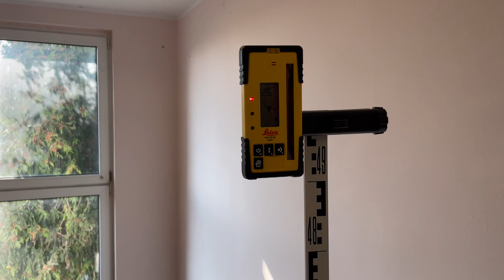Łata do niwelatora laserowego a głęboki wykop - Jak zmierzyć wykop za pomocą niwelatora laserowego?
W jaki sposób zrobić pomiar dna wykopu za pomocą niwelatora laserowego? Często łata laserowa dodawana do zestawów niwelacyjnych nie jest w stanie poradzić sobie z zadaniem pomiaru głębokości wykopu.

W tym materiale chciałem pokazać i zaproponować użycie innego typu łaty wraz krótkim przykładem.